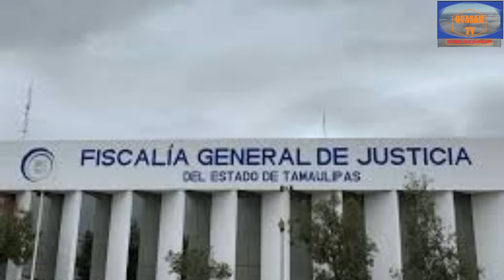Acusalo Con Panchito(Programa de Gestoria Social y Apoyo a la Ciudadanía) 14ago2020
Son escuchadas en la JAD las denuncias ciudadanas que a través de este programa ACUSALO CON PANCHITO interponen los afectados y los cuales agradecen a este medio y al Gerente de la Paramunicipal GUILLERMO LASH DE LA FUENTE por atenderlos y solucionarlos.

Tripulantes de la unidad 411 del Departamento de Transito y Vialidad hacen de todo menos vigilar la ciudad.

El hacinamiento y poca movilidad social provocan conflictos entre las familias, algunos de índole sexual.

Esta y otra información aquí en su programa ACUSALO CON PANCHITO.